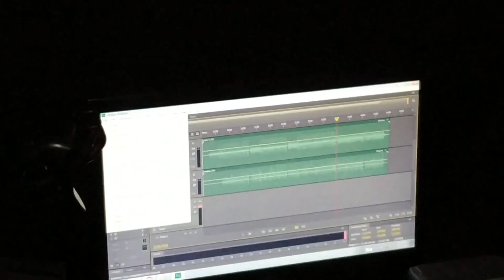Walang CORONA CORONA, kakanta kami...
Random road trip to Dumaguete, para magrecord ng bagong kanta.